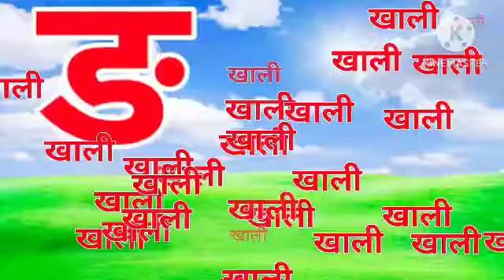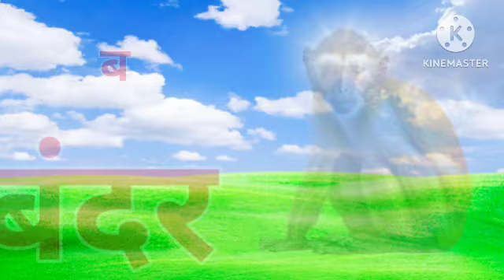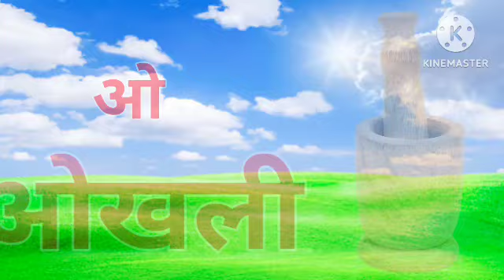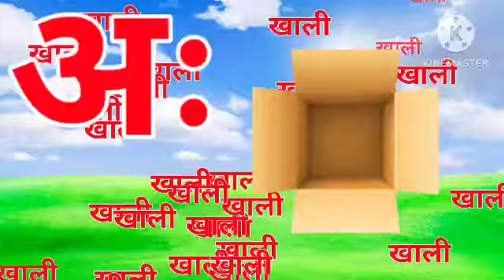क ख ग घ हिन्दीवर्णमाला | Hindi varnamala | Ka Kha Ga Gha, part 47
YK_z6MKVmbQ Hindi Varnamala | Swar Vyanjan | क से ज्ञ तक | क से कबूतर ख से खरगोश | 28

BXwkw6fnMBA Hindi Varnamala | Swar Vyanjan | क से ज्ञ तक | क से कबूतर ख से खरगोश | 32

Vvf3tthaLGQ Hindi Varnamala | Swar Vyanjan | क से ज्ञ तक | क से कबूतर ख से खरगोश | 43

G4J2Gv3u2JM Hindi Varnamala | Swar Vyanjan | क से ज्ञ तक | क से कबूतर ख से खरगोश | 46

pPNhRqDd6ts Hindi Varnamala | Swar Vyanjan | क से ज्ञ तक | क से कबूतर ख से खरगोश | 29

RupncgQjWu0 Hindi Varnamala | Swar Vyanjan | क से ज्ञ तक | क से कबूतर ख से खरगोश | 36

KxV0YA8YbEc Hindi Varnamala | Swar Vyanjan | क से ज्ञ तक | क से कबूतर ख से खरगोश | 42

gw1kUWFsvko Hindi Varnamala | Swar Vyanjan | क से ज्ञ तक | क से कबूतर ख से खरगोश | 35

aaMP2xIxjY8 Hindi Varnamala | Swar Vyanjan | क से ज्ञ तक | क से कबूतर ख से खरगोश | 47

vy7ztEJduoY Hindi Varnamala | Swar Vyanjan | क से ज्ञ तक | क से कबूतर ख से खरगोश | 45

5MkR85CMoho Hindi Varnamala | Swar Vyanjan | क से ज्ञ तक | क से कबूतर ख से खरगोश | 39

GzXg-sUwW1E Hindi Varnamala | Swar Vyanjan | क से ज्ञ तक | क से कबूतर ख से खरगोश | 41

SvNbr2Sbd18 Hindi Varnamala | Swar Vyanjan | क से ज्ञ तक | क से कबूतर ख से खरगोश | 30

6QKNevqXE5s Hindi Varnamala | Swar Vyanjan | क से ज्ञ तक | क से कबूतर ख से खरगोश | 38

uj-E83TojSs Hindi Varnamala | Swar Vyanjan | क से ज्ञ तक | क से कबूतर ख से खरगोश | 34

jEpMg_Xctco Hindi Varnamala | Swar Vyanjan | क से ज्ञ तक | क से कबूतर ख से खरगोश | 40

UooLpodRAhA Hindi Varnamala | Swar Vyanjan | क से ज्ञ तक | क से कबूतर ख से खरगोश | 37

AEShCFl2JCw Hindi Varnamala | Swar Vyanjan | क से ज्ञ तक | क से कबूतर ख से खरगोश | 31

wdIuJvahR8U Hindi Varnamala | Swar Vyanjan | क से ज्ञ तक | क से कबूतर ख से खरगोश | 33

TYTN4v22utM Hindi Varnamala | Swar Vyanjan | क से ज्ञ तक | क से कबूतर ख से खरगोश | 44